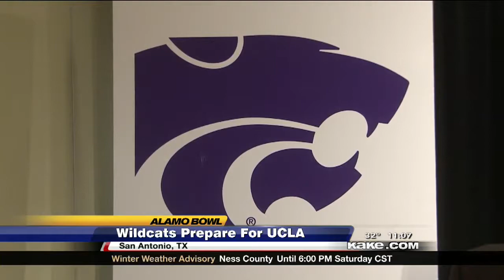Alamo Bowl Preparations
KAKE News at 11, Friday, January 2, 2015